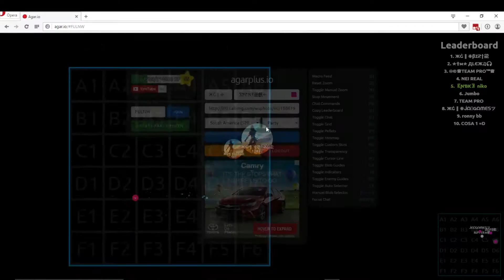40,000 Mass on agar.io with the clan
Ellie Goulding - Lights (K Millz Remix)=Ellie Goulding - Lights (K Millz Remix)